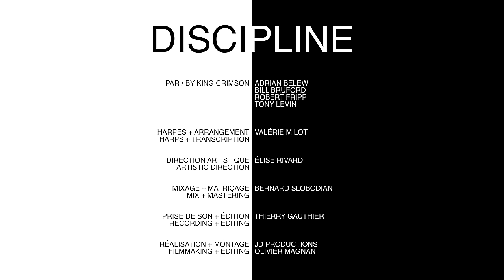King Crimson: Discipline | Valérie Milot harp/harpe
"Discipline"
Composed by King Crimson
Adrian Belew - Bill Bruford - Robert Fripp - Tony Levin

Arranged by Valérie Milot

Performed on a Delta Harp

See the end of the video for the full credits